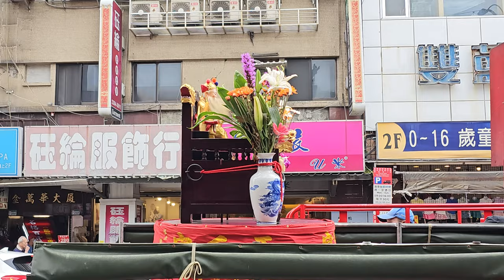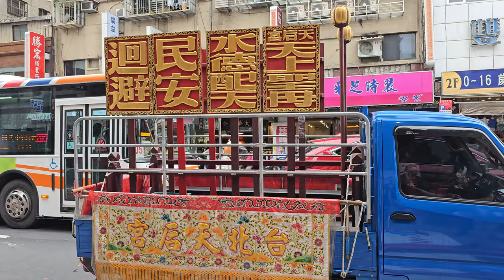【過境 艋舺集義宮 全記錄】~112台北天后宮恭祝天上聖母聖誕遶境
(0:00)台北天后宮-紗燈五營旗車,路關牌車,小轎(福德正神),走路鼓亭(台北大頭金來)
(1:33)台北天后宮-旗車
(2:10)基隆長興呂師父-醒獅團
(3:36)台北大頭金來-大班鑼鼓
(4:55)台北天后宮-執士牌車
【艋舺晉德宮 慶贊 台北天后宮】
(5:25)艋舺晉義軒-頭旗紗燈車,鼓亭車(台北福祥),五營旗車＆小轎(中壇元帥),涼傘執士牌車
(6:26)台北萬勝-醒獅團
(7:16)艋舺晉義軒-風帆車,彩牌車
(7:53)北管車＆艋舺晉義軒-神將團
(9:52)艋舺晉德宮-天上聖母＆助順將軍 聖駕
(11:00)台北天后宮-頭旗車,走路鼓亭(台北大頭金來),四角旗車,彩牌車
(12:40)台北大頭金來-北管＆台北聖和軒-神將團
(14:18)台北天后宮-天上聖母 聖駕